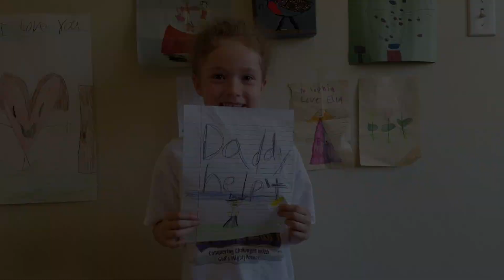Sope's Book Trailer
Sope's Book Trailer for CRESS